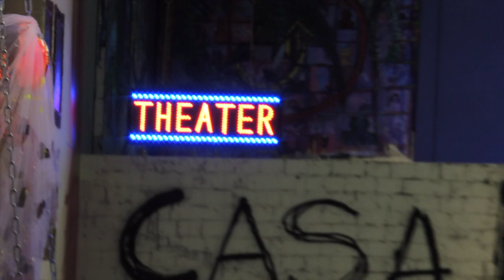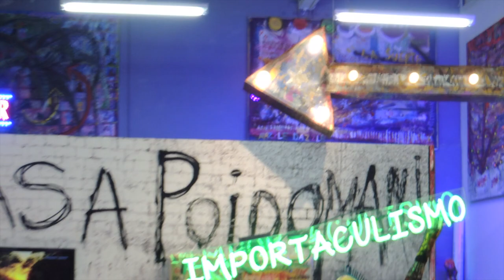Casa Poidomani studio Humberto Poidomani Miami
SOFT OPENING. CASA POIDOMANI IS AN INDEPENDENT ARTIST-RUN PROJECT SPACE THAT WILL FUNCTION AS AN EXHIBITION LOCATION FOR ARGENTINIAN ARTIST HUMBERTO POIDOMANI. LOCATED AT LITTLE RIVER 360 NE 75TH ST MIAMI FLORIDA 33138.